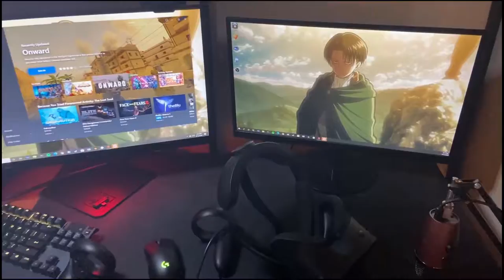Nacht Der Untoten... But it's VR (Pavlov VR Mod)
This is what call of duty zombies looks like in vr. This is a mod in the game pavlov vr which recreates the classic cod zombies map "Nacht Der Untoten".

This was my first time trying this mod, actually my first time playing pavlov. In the beginning I was botting out because I was learning controls. I have no commentary in this video because as i was playing somehow i unplugged my microphone while recording. I'll be making even better videos like this soon! I have a better webcam on the way and other equipment for making my content better.